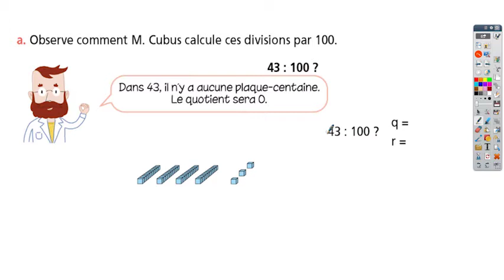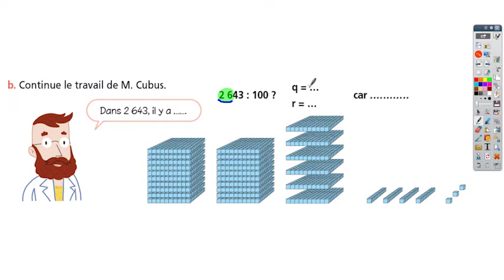CM2 - Maths - SEQ 22 - Activité 2